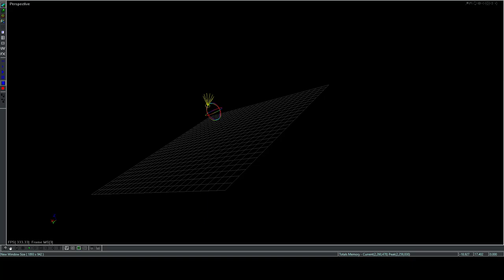shaded pyramids 2024 04 29 20 56 44